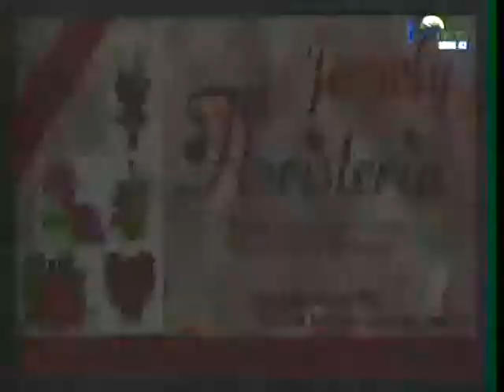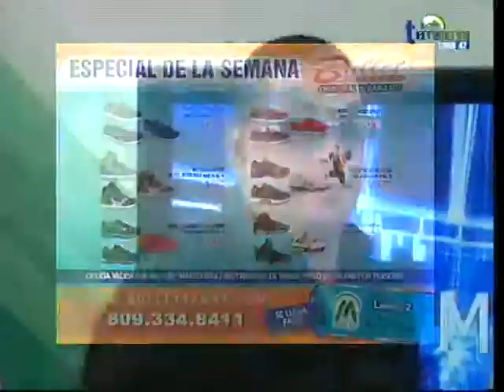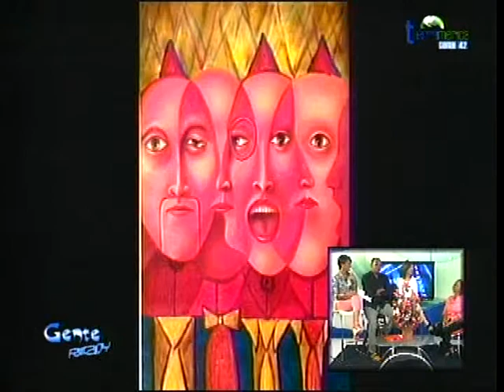Gente Ready (25/03/2014) parte 2